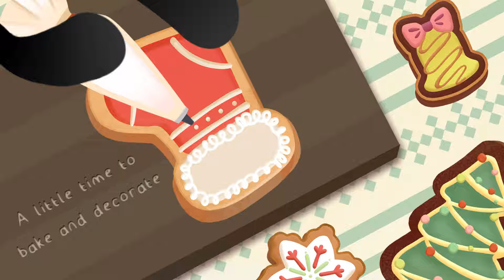Panda Corner - Christmas Cookies (Official Music Video)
Official Music Video for “Christmas Cookies” from the album: Toy Instrument Christmas by Panda Corner.
Featuring Emily Jewel Hoder.

Directed and Produced by Panda Corner Studio